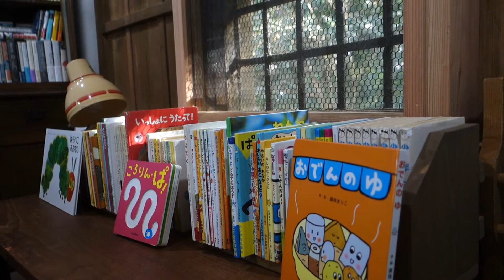蔵の図書館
日曜日の午後のちょっとしたひととき